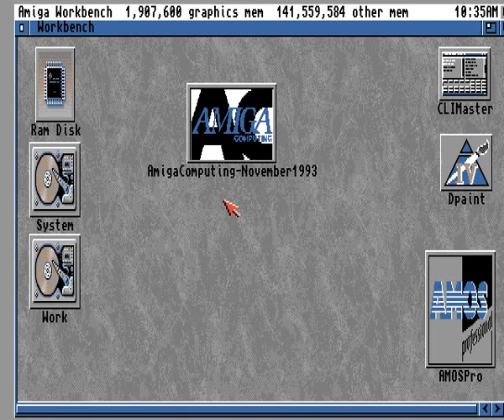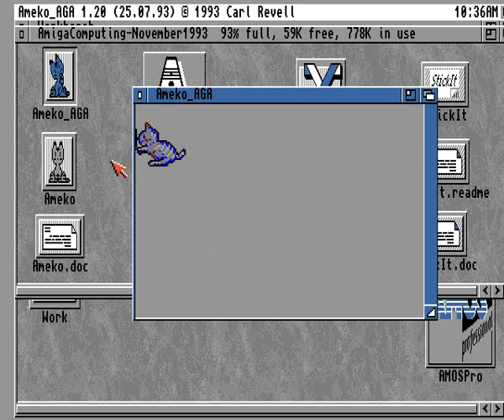Amiga Ameko - Animated Cat on A1200 Workbench window WinUAE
"Ameko" - An animated Cat on a Commodore Amiga A1200 Workbench screen window.